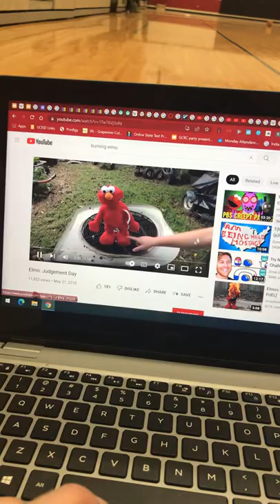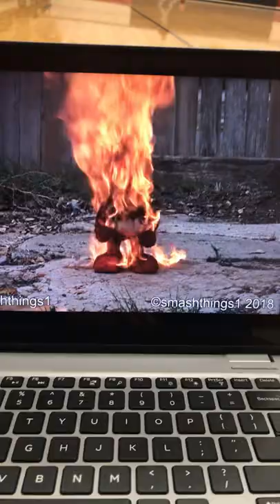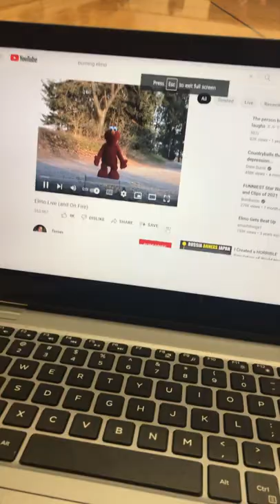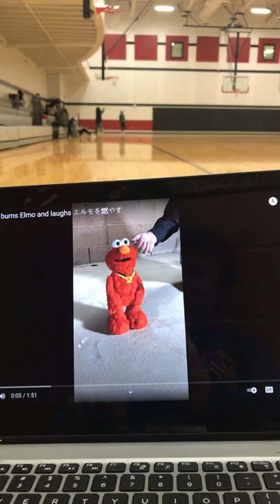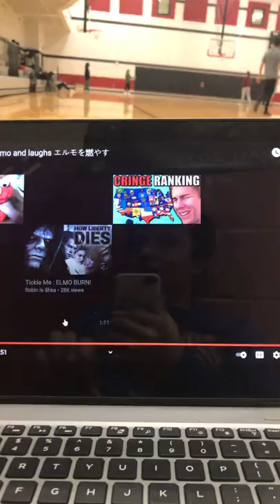Sadly no ChaseTPS here but we react to Elmo burning 🔥